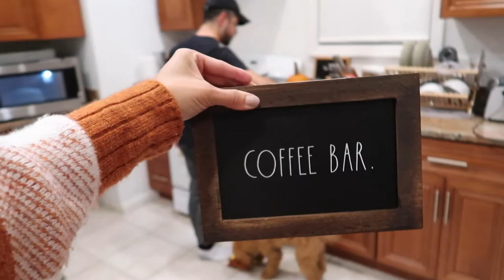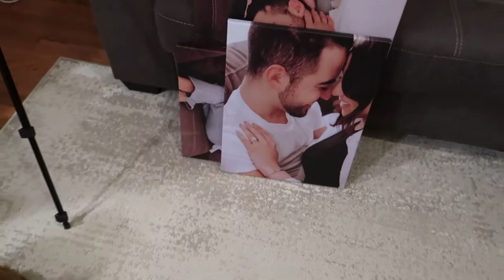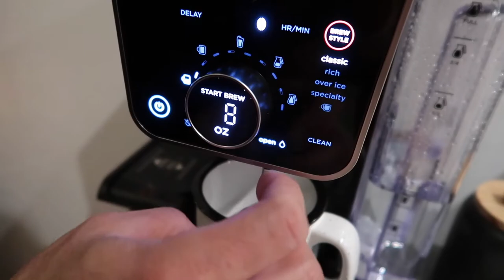Unboxing the Ninja® DualBrew Pro Specialty Coffee System + Making a Coffee Bar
Hello friends! Back with another weekly vlog. This week Jordon and I are sharing our coffee bar! We went to the store "Homesense" and went a little crazy - they have the cutest home things!

Shop things mentioned in this video:
Ninja® DualBrew Pro Specialty Coffee System
Plaid Target Sweater

Are you a brand interested in collaborating?